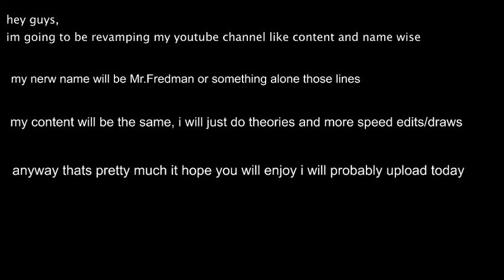a lil update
im sorry if this video looks boring i dont have an acual editing program yet i just used my recorder lol